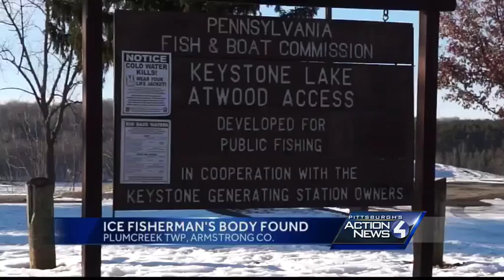Fisherman's body recovered from lake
The body of a missing fisherman was recovered in a lake in Armstrong County Saturday afternoon.